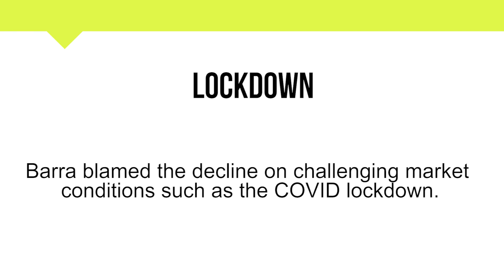How To Pronounce Lockdown | Meaning | Pronunciation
Short Informative video on Lockdown.

In this video, you will learn about the word Lockdown and its

• Correct Pronunciation
• Phonetics
• Breakdown into simpler syllables
• Meaning
• Example Sentence